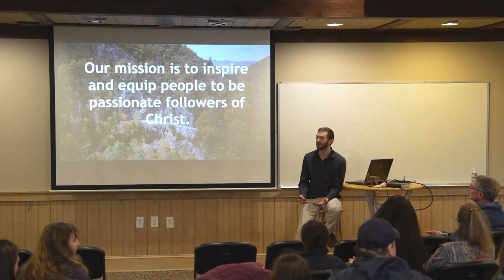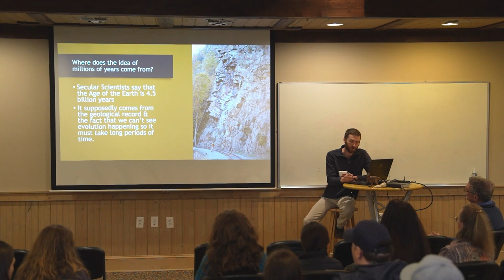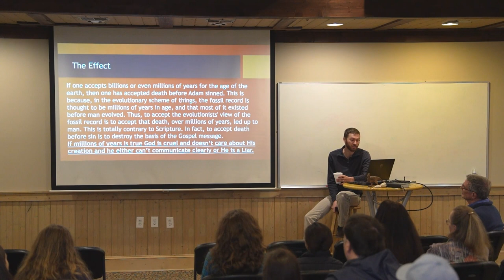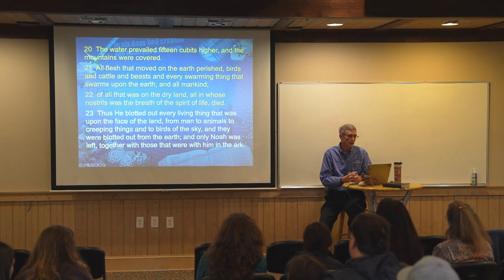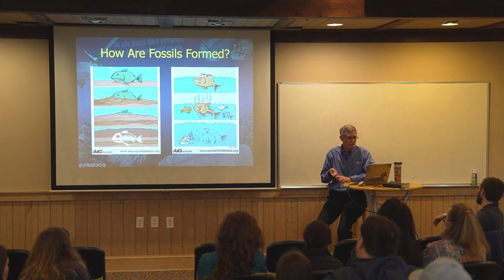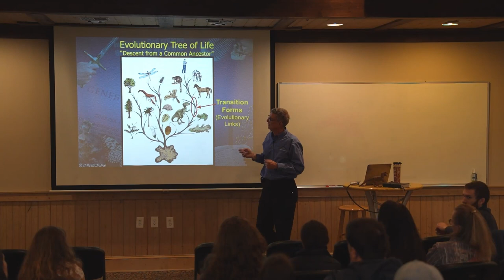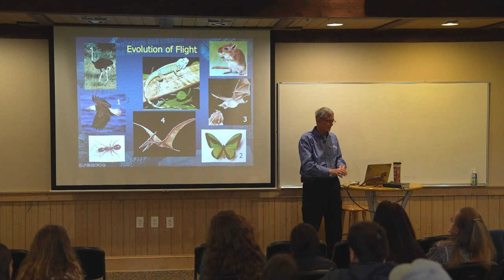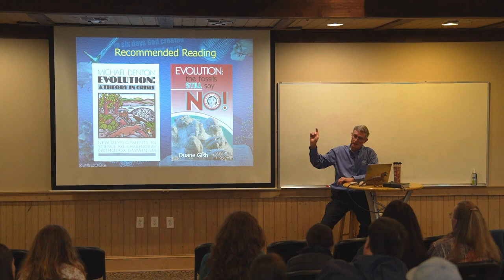Science and the Bible Conference Jan 2024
Doe River Gorge presents Science and the Bible conference showing evidence of the reliability of the Bible concerning creation, origins, and life.
Featuring: Michael Maughon and Dr. Steve Falling